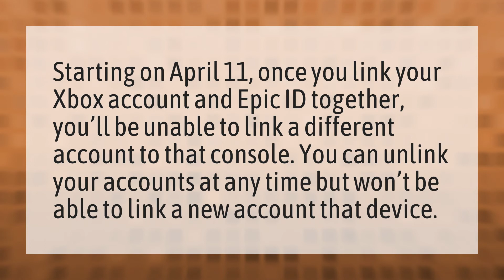Can I link my epic account to a different Xbox account?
Merge Two Xbox Accounts • Can I link my epic account to a different Xbox account?